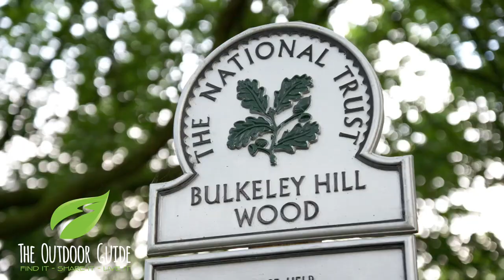Behind the Scenes filming with Julia Bradbury in Cheshire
Behind the Scenes filming with Julia Bradbury in Cheshire for ITV's Britain's Best Walks.

North-West England’s most popular mid-distance walk, the Sandstone Trail offers a vast array of attractions en route – from celebrity wedding favourite: Peckforton Castle; to the medieval fortification of Beeston Castle. Julia takes in the rolling countryside pastures and panoramic views over the Cheshire plains and Liverpool.